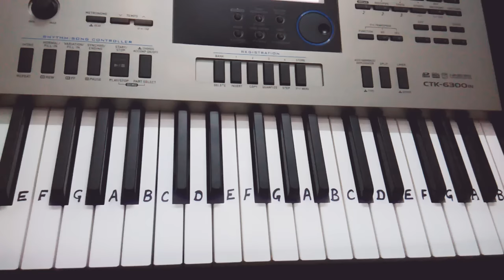Shirdi Wale Sai Baba on Keyboard tutorial|Harmonium|Piano| Very easy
Hello Friends
 playing Sai song
I Acknowledge the composer of this song
Hope you like the keyboard cover